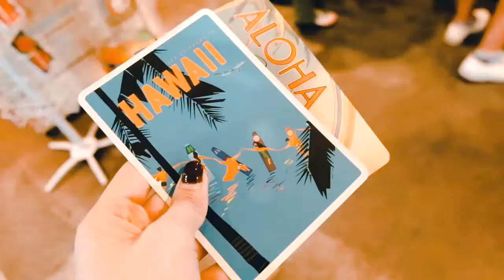BRAVEHEARTVENTURES: HAWAII IN 100 SECONDS!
First upload of 2019! Spent two weeks in Hawaii around the holidays last year. Christmas and New Year's was spent with great food and great weather. I didn't expect to like Hawaii as much as I did because I'm not what you'd call a "beach baby". I'm more of the indoor, city girl who would rather spend her day reading a book inside a cozy cafe. BUT HAWAII WAS PERFECT! I loved the laidback atmosphere and it was really just a relaxing trip since we're not rushing to finish an itinerary.

Sorry for the lack of footage. I really got lazy and just let myself be in the moment most of the time. Will make it up in the future vlogs!

👋 SAY HI!!! (call me, beep me if you wanna reach me lol)

🎥 VIDEO PRODUCTION
Camera: Fujifilm X-A2
Editing Software: Adobe Premiere Pro CC 2017